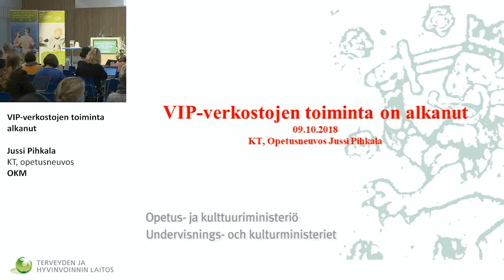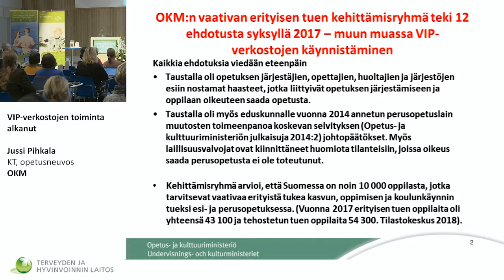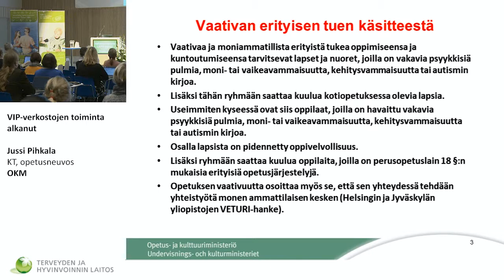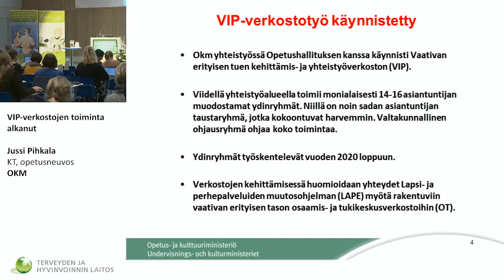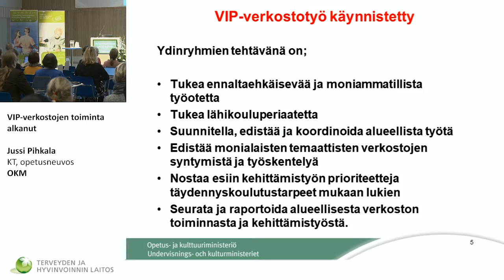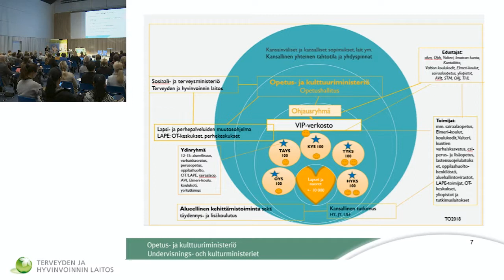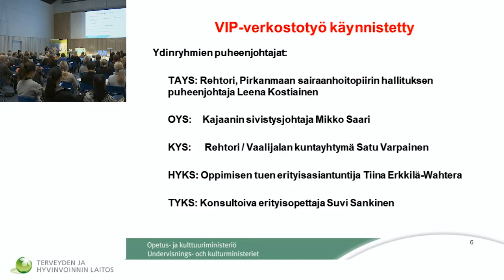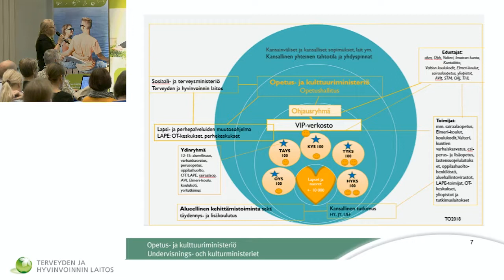21 Jussi Pihkala